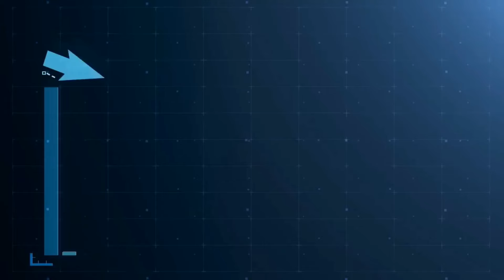3 Footballers Who HATE Messi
Lionel Messi is one of the greatest players to play the game, but all that success, comes with a heavy price, and because of that, he’s been getting hate from all over, including his own teammates!